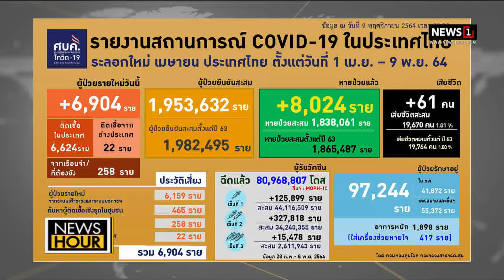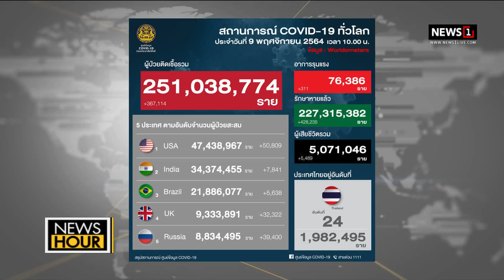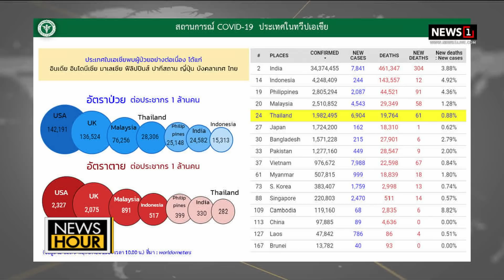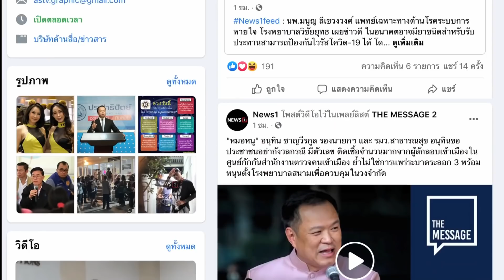ปิดถาวรไม่ได้! ช่องทางมรณะ เลี่ยงเมืองนครสวรรค์พุ่งตรงลงเจ้าพระยา : News Hour 09-11-64 ช่วง3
ปิดถาวรไม่ได้! ช่องทางมรณะ เลี่ยงเมืองนครสวรรค์พุ่งตรงลงเจ้าพระยา : News Hour 09-11-64